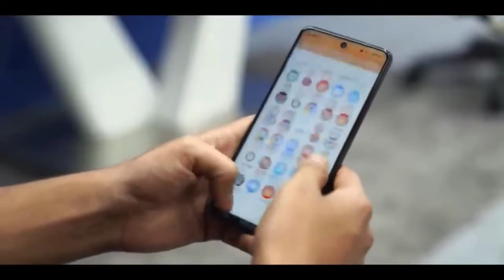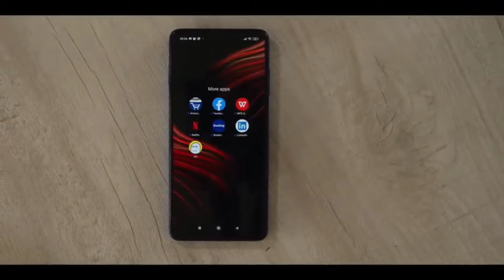Poco M3 Pro 5G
Here's a video of features and specifications of Poco M3 Pro 5G